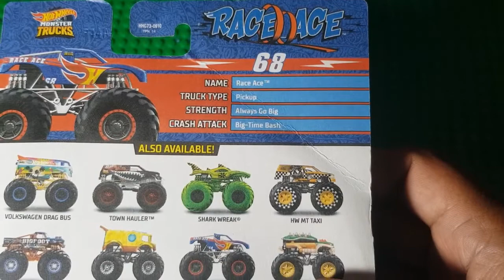Hot Wheels Monster Trucks | Race Ace | Unboxing & Review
Di Video kali ini saya mau unboxing & review Hot Wheels Monster Trucks Race Ace ditemani sama Kakak Thie 🥳🥳🥳

Bagaimana keseruannya? Let's Check This Video Out & Enjoy !!!